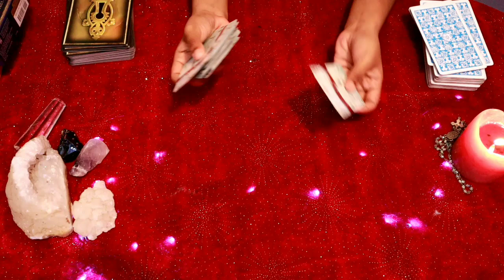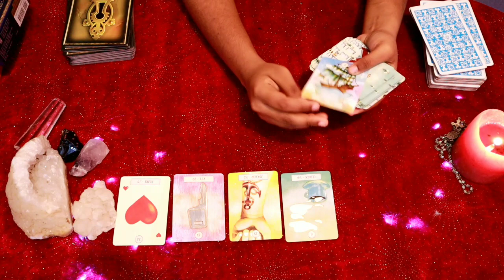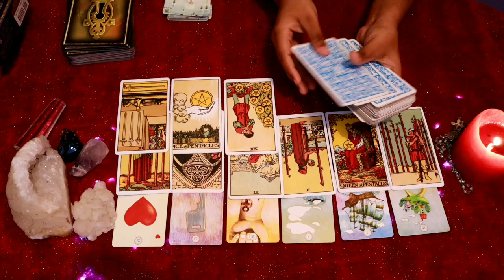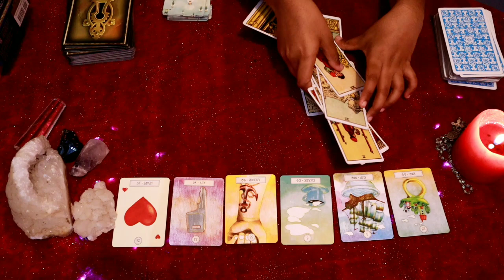Leo daily love tarot reading 💓 NEW ONE OR OLD ONE ? 💓 4 MARCH 2020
Hi guys !

support